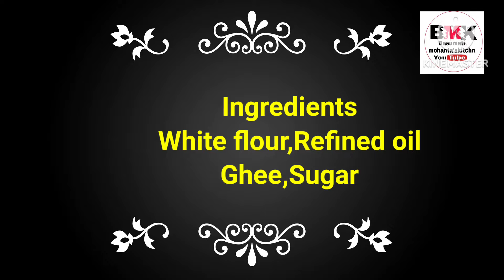Ratha Yatra Special Recipe|Khaja Recipe|Crispy Khaja Sweet|Jagannath Temple Mahaprasad|Khaja prasad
Ingredients
Maida-2cup
Refined oil-500gm
Sugar -300gm
ghee-2tbs